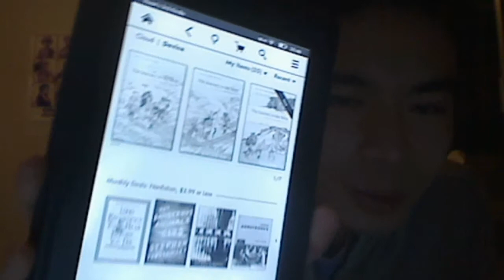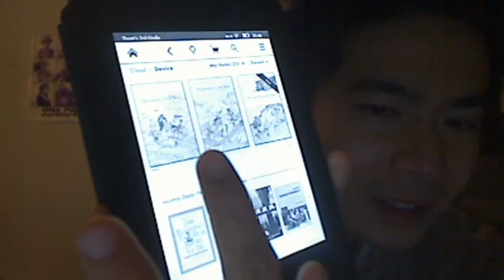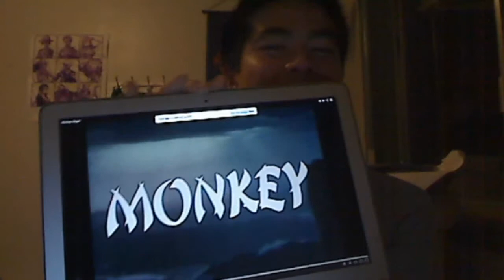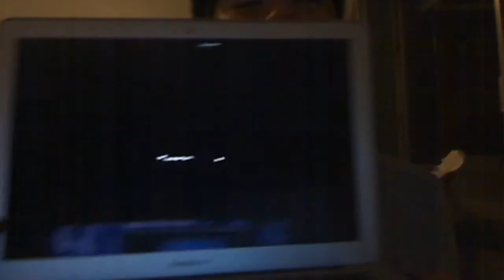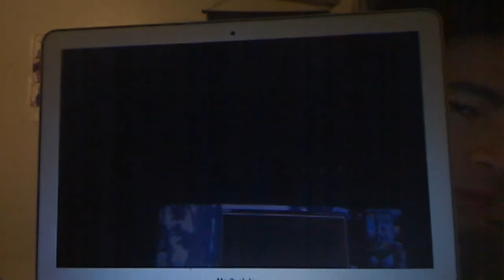Finally theres an english unabridged translation of Journey to the West for me to read! :)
I love the japanese tv show called 'Monkey' made in the 70s. It was a show i watched after school in my childhood.. and i love it. Such a great and fun show, plus add in nostalgia value :)
and today i found out that just this year someone has completed an english translation of it!! I bought it straight away and now the complete story is on my kindle. There's no words to descibe how i felt when i was buying it and realised that within a few moments it was on my kindle ready for me to read. technology can be amazing :) thank you Anthony C. Yu for spending six years to translate it... thank you!